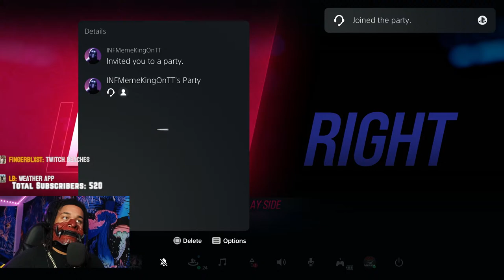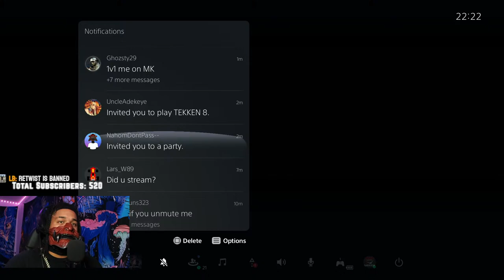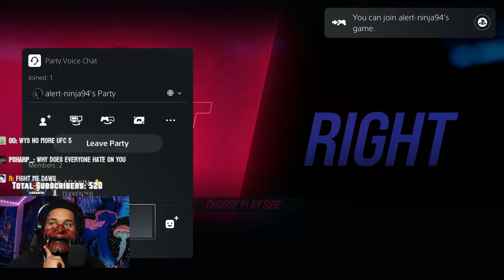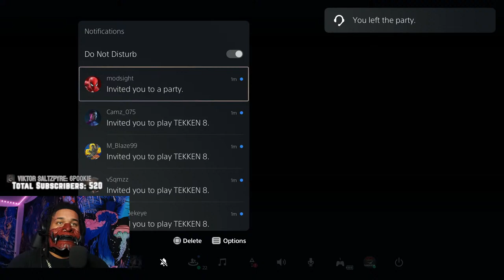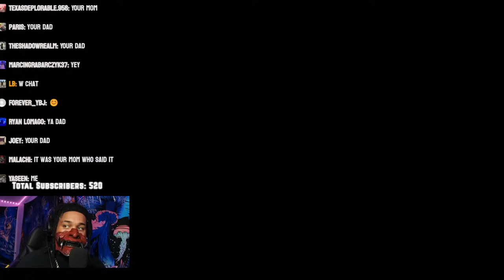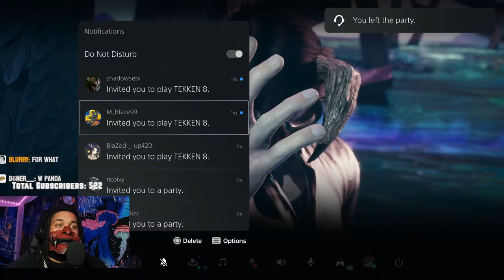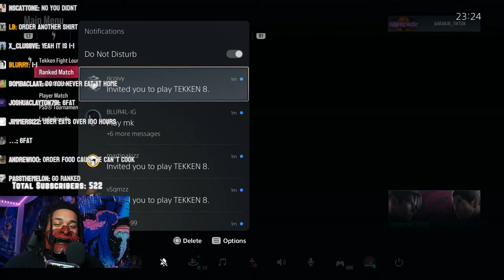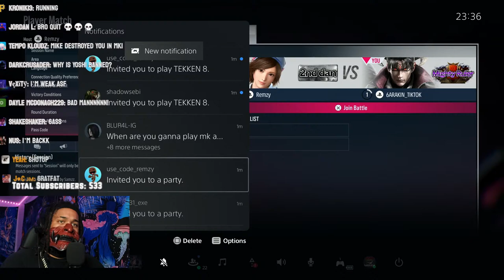RANKED GRIND TEKKEN 8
FEAR IS A TOOL...